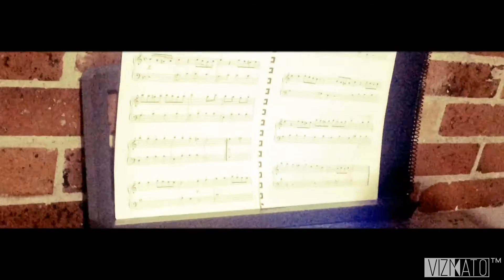Marcha alla turca, W.A Mozart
A little piece from "Marcha Alla Turca"
Estudiante: Catalina Herran Fonseca
Profesor: Rostyn Fabian Blanco Badillo.
Colegio: La quinta del puente
Libro: A first book of mozart
Autor: David Dutkanicz